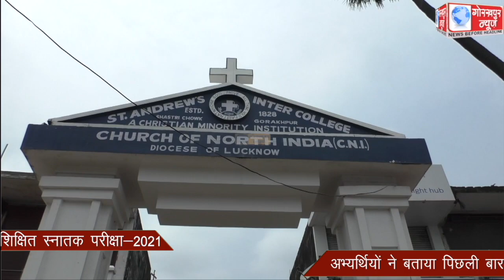दस परीक्षा केंद्रों पर सकुशल संपन्न हुआ प्रशिक्षित स्नातक परीक्षा-2021, अभ्यर्थियों ने बताया पिछली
दस परीक्षा केंद्रों पर सकुशल संपन्न हुआ प्रशिक्षित स्नातक परीक्षा-2021, अभ्यर्थियों ने बताया पिछली बार से आसान था प्रश्न पत्र ,नही हुई कोई दिक्कत